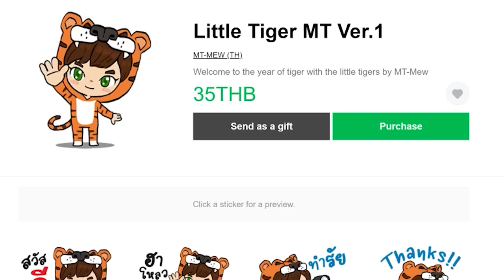ตอนที่ 3 เเหล่งพลังงานต้นเกมจากความร้อน - มอด All the Mods 6 - To the Sky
ไม่ต้องมีคำอธิบายอะไรมากสำหรับซีรีย์มอด All the Mods ตามชื่อเลยจ้า ในวันนี้หมิวมาอยู่ใน All the Mods 6 สไตล์เกาะลอยฟ้า มีเป้าหมายคือการพัฒนาเกาะเพื่อให้มีชีวิตที่ดีขึ้น ง่ายขึ้น หรือก็คือ ทำให้เป็นโรงงานอัตโนมัตินั่นเอง OK ไม่รอช้าไปเริ่มกันเลยจ้า